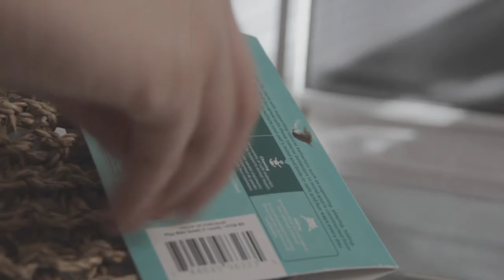[VLOG no. 6] Life with a rabbit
I live with my adoptive free roam rabbit, Poopy, and this is how I share my life with her :)

P.S.: She is shedding SO much right now hence why there's some thinning spots on her body. Don't forget to brush your rabbit's fur!

Hope everyone is well and safe! :)